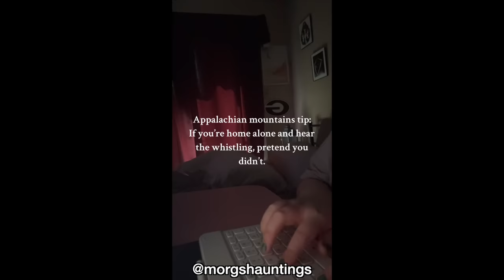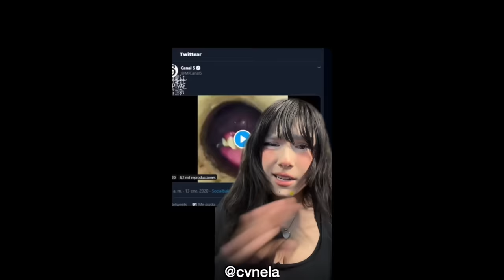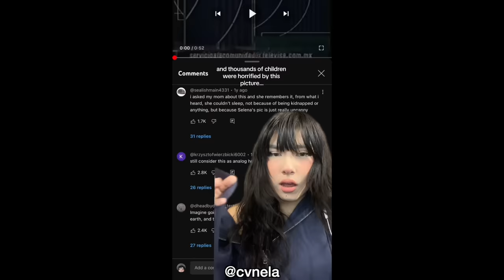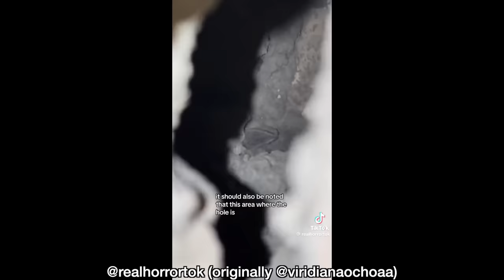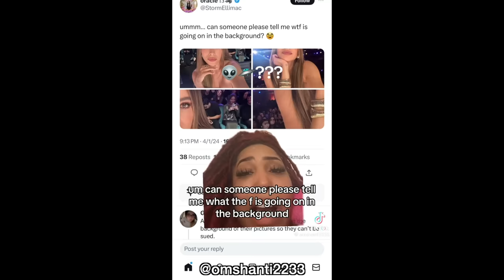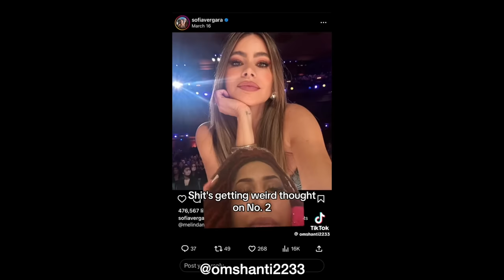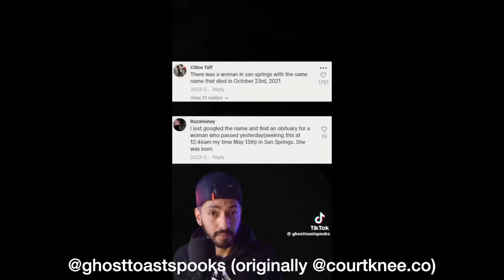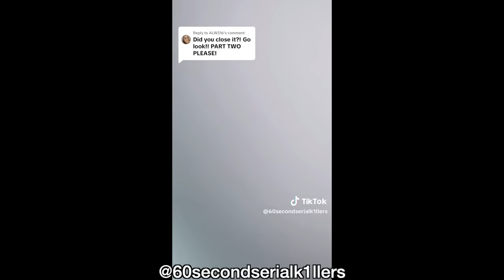34 TERRIFYING TikToks I NEVER Should Have Watched Alone... The Scary Side of TikTok | Loey Lane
TikTok Creators Mentioned:
Dustinleefrazier
Morgshauntings
Kaitieshae
Cvnela
Soulmori
Realhorrortok & viridianaochoaa
cierra_mistt
Piink86
Darkdiscoveriesplus
Kateswisher
Latentplaces
Therealpizzagobbler
Tatadovnar
_carterv
Beardenjosh
Thehauntedyouth
_doyoubelieve_2
Meg.pie7
omshanti2233
Ghosttoastspooks & courtknee.co
Godblesstherahrah_bitch
Celinaspookyboo
60secondserialk1llers
spectral.luv
Pastygargoyle

Helloooo my loves! Welcome back to THE SCARY SIDE OF TIKTOK with me!!! Today, we are talking about 34 terrifying TikToks I never should have watched alone... from paranormal hauntings to mimics in the Appalachian Mountains, all the way to the creepiest analog horror I've EVER seen on the app, today has something to spook you.